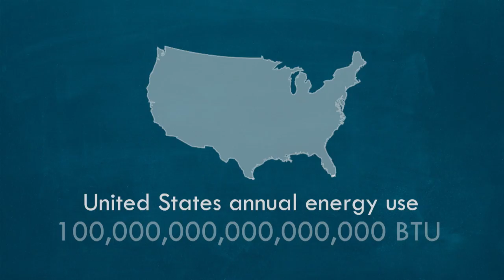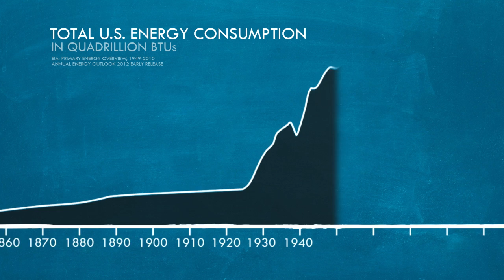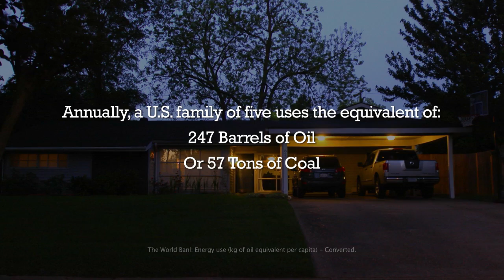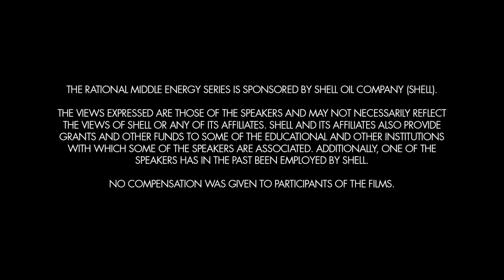Energy 101 (Original Edit)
As important to our lives as energy is, we seem to spend a lot of time either dismissing it or arguing about where it should come from. With all the different emotions, concerns and motives involved, it can be hard to make sense of the noise and rhetoric and get a balanced view of energy issues. In "Energy 101" find out where we are and how we got here with the basics of energy use in modern civilization.